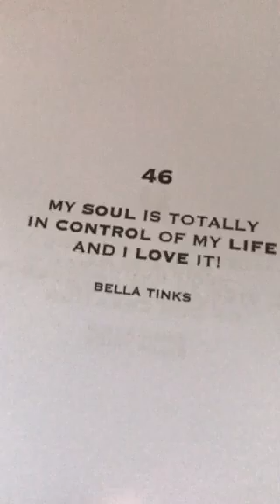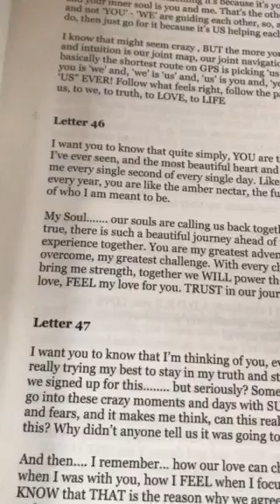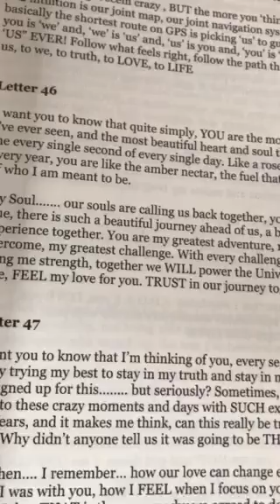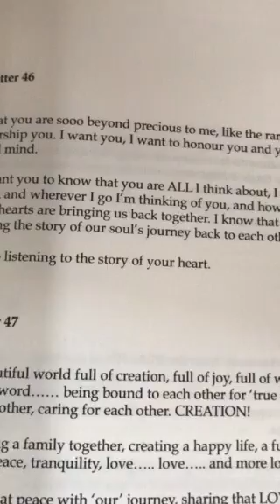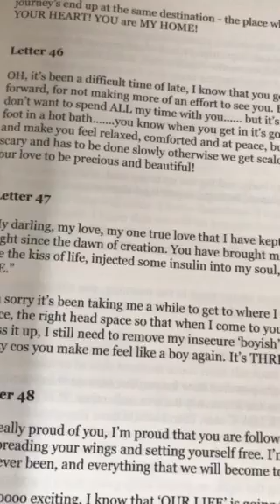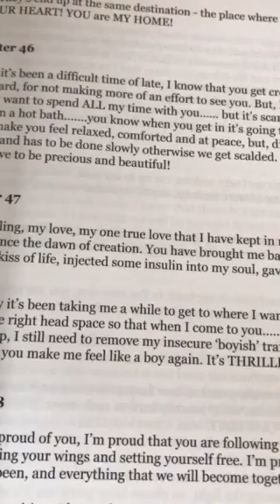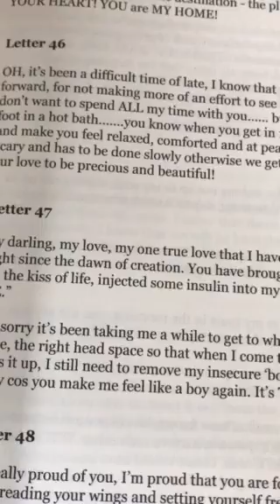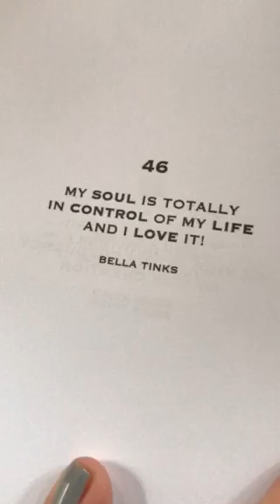Twin Flames ❤️💋💕LETTER 46 - THIS LOVE IS LIKE DIPPING YOUR TOE IN A HOT BATH ❤️💋💕